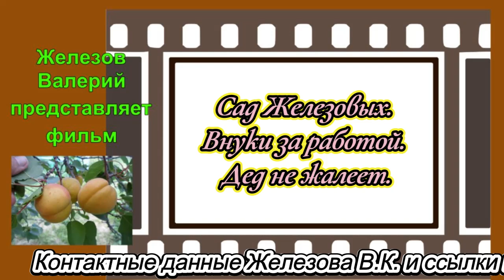Сад Железовых. Внуки за работой. Дед не жалеет.